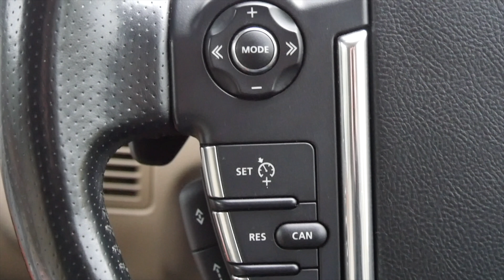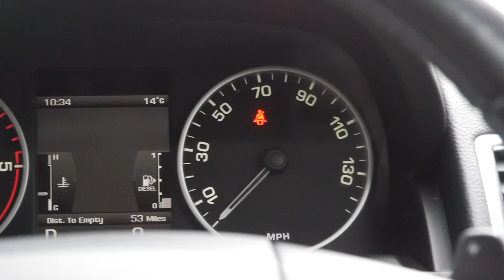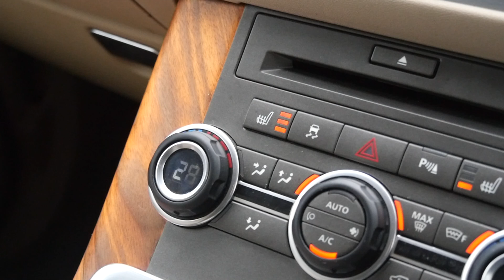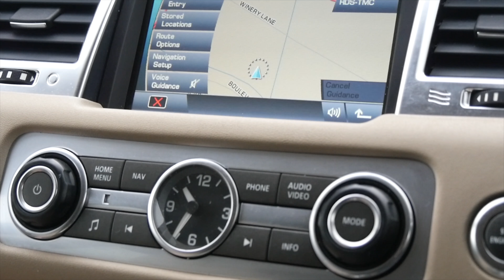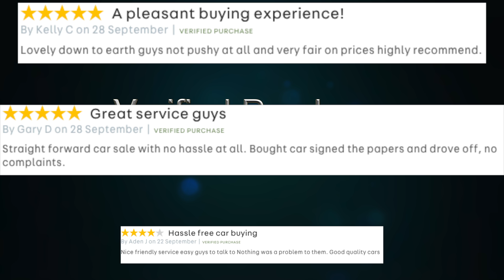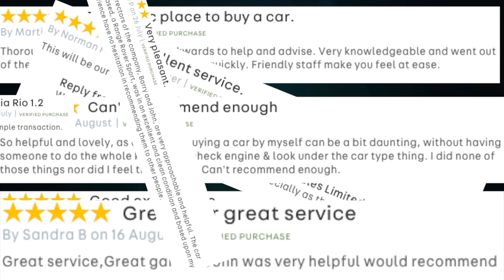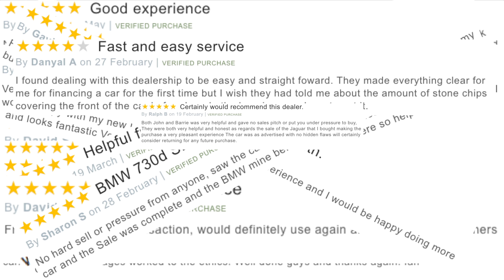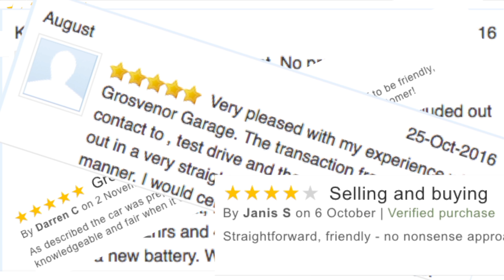Range Rover Sport 3 6 TD V8 HSE 5dr Full Video